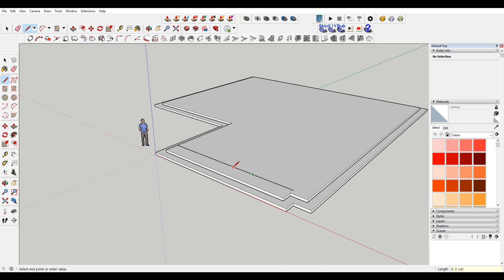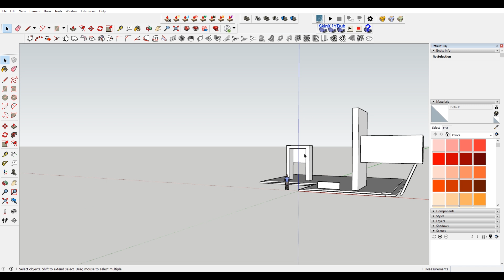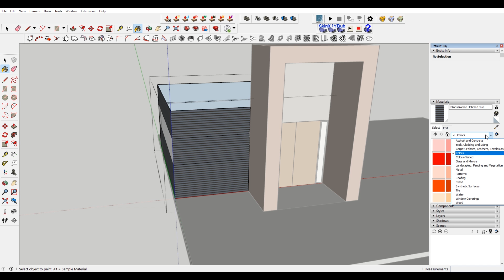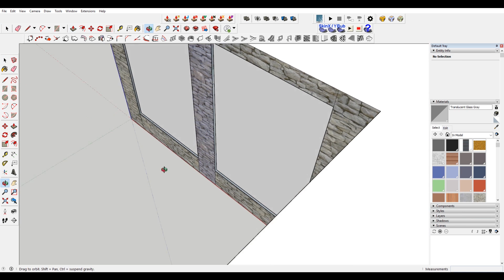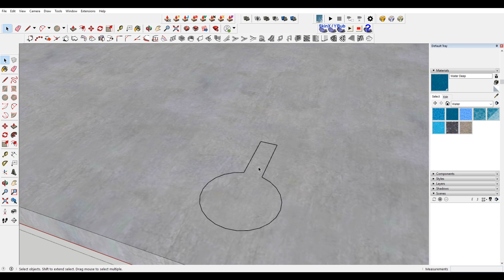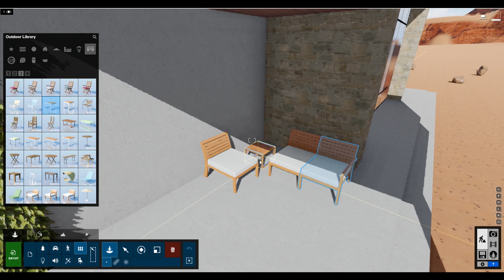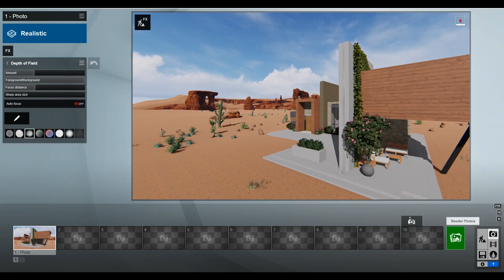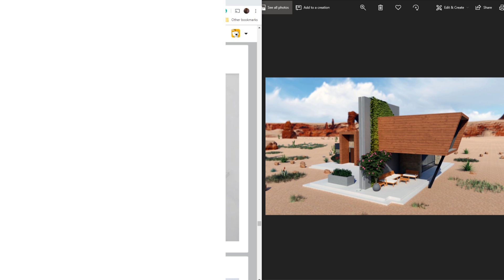Architect RECREATES a 14YOs sketch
In this video Tony models and renders a sketch submitted by a 14-year-old aspiring architecture student.

Software and/or plugins used in this tutorial:
Sketchup 2019
Lumion 9

If you're looking for more Sketchup help and/or general architecture talk join our "Architecture Studio" discord: